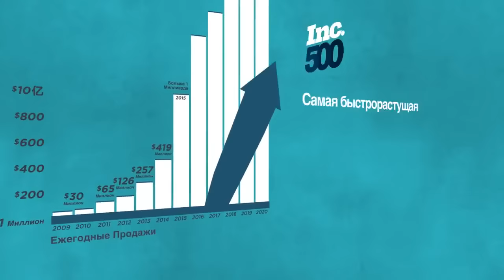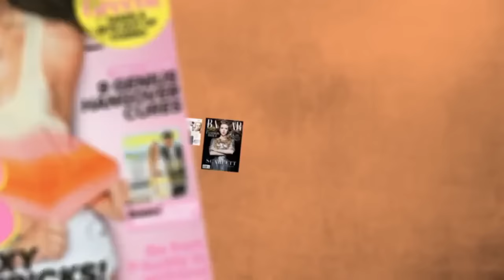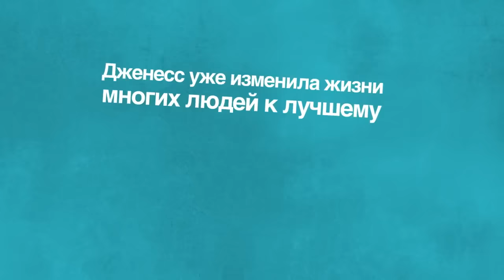Бизнес мечты - меняет мир и жизнь людей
мой skype - allzhdanovich